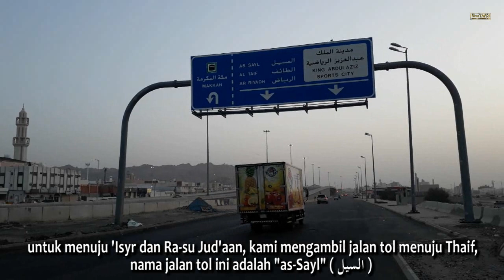Rute Menuju Nakhlah, Lokasi 7 Jin Menyimak Nabi ﷺ Baca Quran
Assalaamu'alaikum Sobat RiseTAFDI. Ketika Rosululloh Shollallohu 'Alaihi Wasallam dalam perjalanan pulang ke Makkah setelah dakwah beliau ditolak oleh suku Tsaqif di Thaif, beliau berhenti di sebuah daerah dekat Makkah bernama Wadi Nakhlah.

Pada tengah malam, Nabi Shollallohu 'Alaihi Wasallam mendirikan sholat di tempat itu, lalu tiba-tiba lewatlah rombongan Jin dari negeri Nashibin (utara Irak). Kemudian Jin yang berjumlah tujuh itu mendengarkan bacaan Quran Nabi dengan seksama.

Setelah itu, Jin tersebut masuk Islam dan meneruskan perjalanan lagi ke tengah kaumnya untuk menyebarkan Islam. Peristiwa menakjubkan ini diabadikan oleh Alloh Ta'ala dalam Quran Suroh al-Ahqof ayat 29.

Banyak orang yang tidak tahu lokasi Wadi Nakhlah, bahkan menurut penduduk setempat, Dr. Hassan adalah orang pertama yang sholat di tempat Nabi sholat hingga bacaan Quran beliau menjadi sebab hidayah rombongan Jin masuk Islam, maka pada kesempatan ini Dr. Hassan bermurah hati menunjukkan rute perjalanan beliau menuju Wadi Nakhlah. Semoga berkah dan manfaat bagi Sobat yang suatu saat berkunjung kesana.

Wallohu a'lam bishshowaab.

Allohumma Sholli 'ala Sayyidina Muhammad wa 'ala Aalihi wa Shohbihi Ajma'iin. Aamiin.

Qoshidah latar: Shollu 'alan Nurilladzi & Ahmad Ya Habibiy
Pelantun: Az Zahir Pekalongan